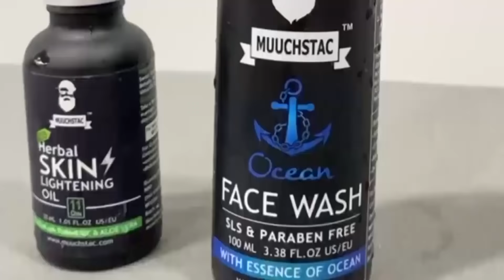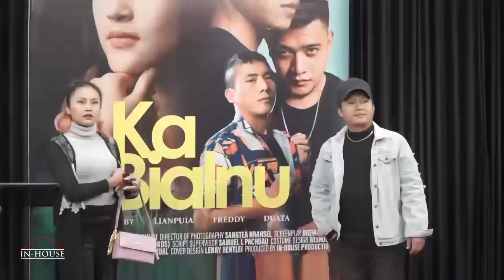KA BIALNU MOVIE CELEBRATION DINNER| INHOUSE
Amazon.ae: (Skin Oil and Face Wash)